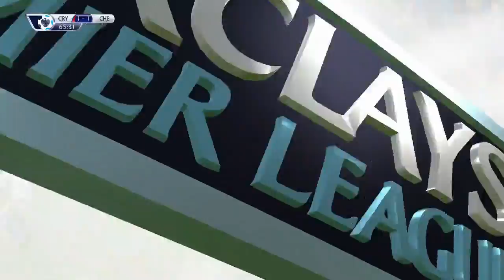FIFA 16: Crystal Palace Career Mode #9 - JANUARY TRANSFER WINDOW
Episode 9 of the Palace Career Mode. Hope you enjoy.